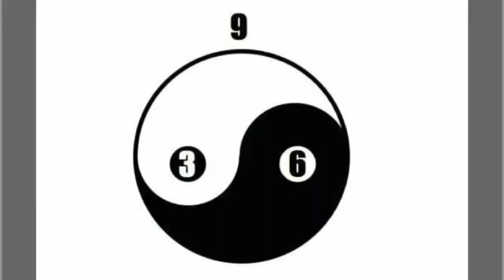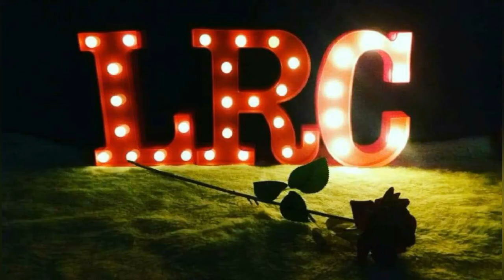O PODER DO NÚMERO: 9! 😲💪 | LRC 🔮